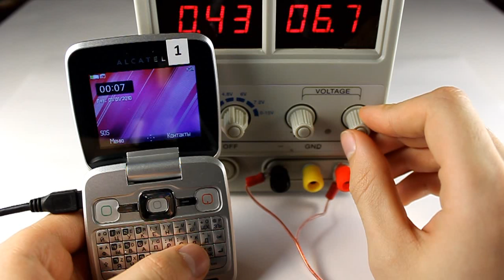TechnoCrash#42: Alcatel OT-808: Charging the phone at a higher rate